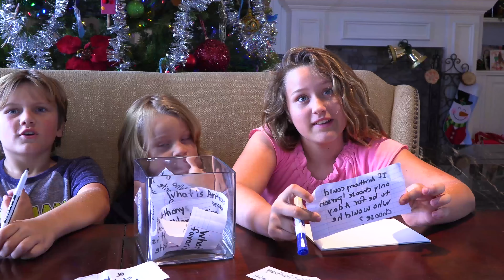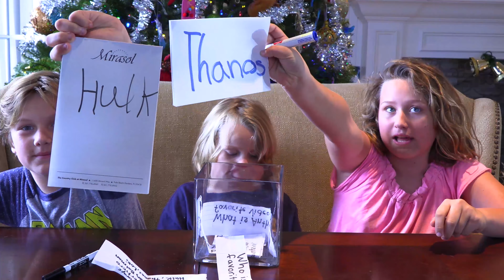WHO KNOWS ANTHONY BETTER??? ⭐⚡ ANNA VS ALEK ⭐⚡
HOW WELL DO WE KNOW OUR BROTHER! ANNA and ALEK ask questions about her brother Anthony, and Anna and ALEK are competing who get the most answers correct. Who knows more about ANTHONY will win IPHONE 11 !!! Who will know more ANNA OR ALEK? Watch to find out the things you did not know about ANTHONY!!! SHHH. THE WINNER GETS AN IPHONE 11PRO